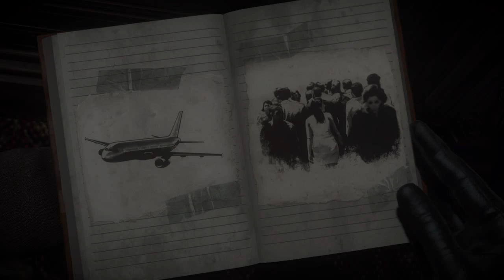Until Dawn Walkthrough Gameplay - PART 3 (NO COMMENTARY)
Until Dawn Walkthrough Gameplay with No commentary. MEMENTO MORI - Ten Hours Until Dawn

Deaths and cut-scenes are NOT edited out and videos will be 15 minutes long.